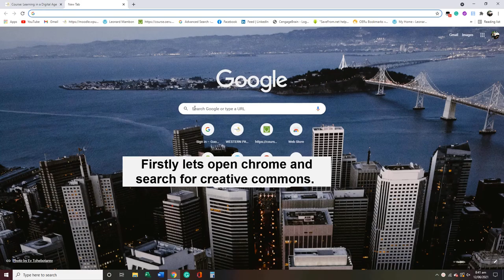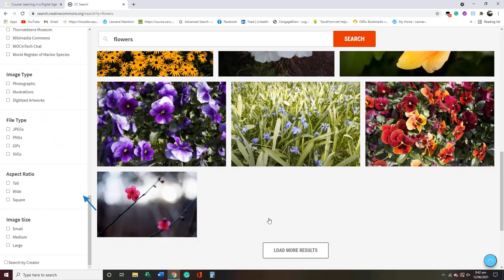How to search for creative common images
Most of the people nowadays a using other people's work without knowing the licenses. This is a short video on how to search for creative commons images.